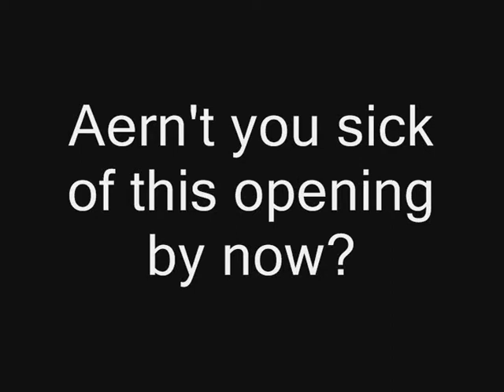PBR Battle 59 *Back to doubles*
PBR Wifi Battle as Stargazer Colosseum

Before I begin, you'll notice that i've added a new opening as the last 1 was getting mega old, hope you like it ^_^

As the title suggests, the next load of PBR matches are going to be double battles so hope you enjoy those as well

The battle starts with me using Pikachu and Umbreon while the opponent sends out a Charizard and a Feraligatr.
Charizard goes after Umbreon with a Flamethrower while Feraligatr uses Earthquake.
I set up a substitute with Pikachu so he was safe from the Earthquake. In the end, Charizard was wiped out with a Volt Tackle from Pikachu but then Pikachu was knocked out with a Earthquake.
After that, I sent out Sceptile to take Pikachu's place and KO'd Feraligatr with a Leaf Storm. The opponent also sent out a Crobat in Charizard's place.
To be honest, it was kinda stupid to attack Feraligatr with a Sucker Punch and a Leaf Storm in 1 turn but I guess its cause Feraligatr overstayed his welcome.
That should do for a description, enjoy